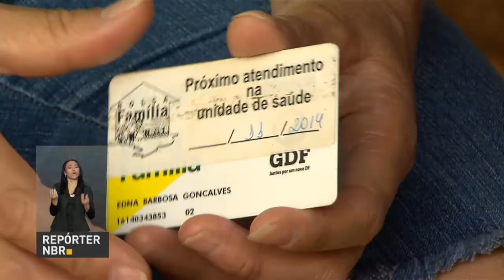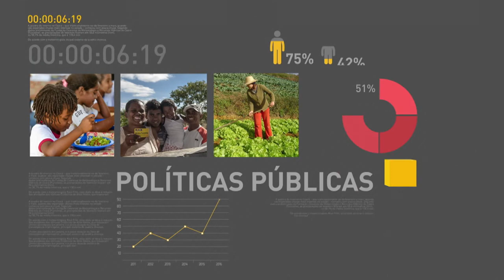BOLETIM REPÓRTER NBR 10h - 23 de abril de 2018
REPÓRTER NBR 10h - 23.04.18: Campanha Nacional de Vacinação contra a influenza começa nesta segunda-feira (23) em todo o Brasil. Confira também: Brasil deve produzir novos medicamentos para tratar Hepatite C e HIV.